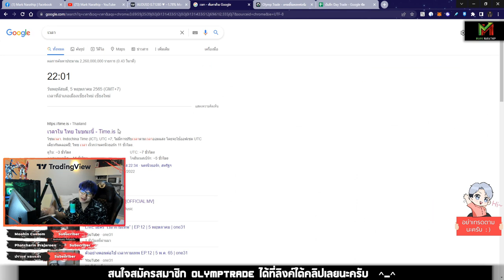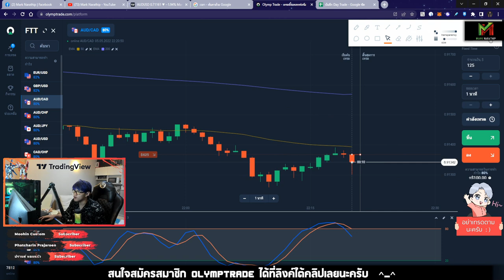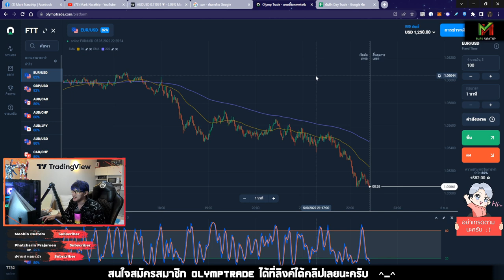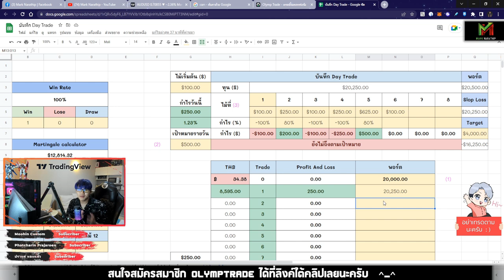เทรดพอร์ตใหญ่ 20,000$ วันแรกก็กำไร +250$ เลย 😱😍 - Vlog Trade EP.34